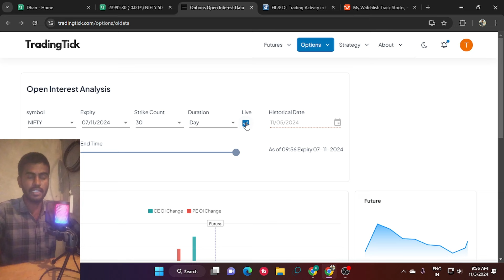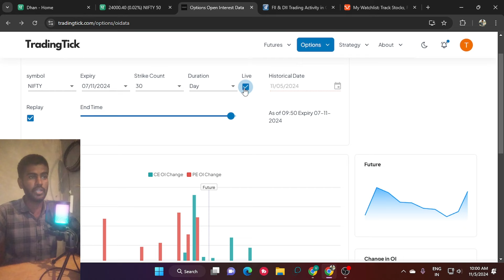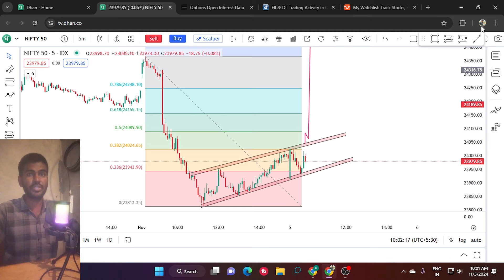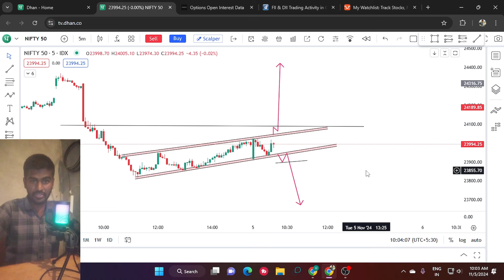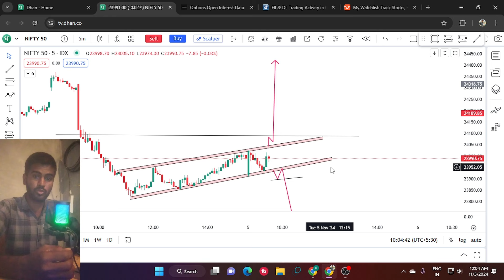OI & Change in Open Interest | Option Trading